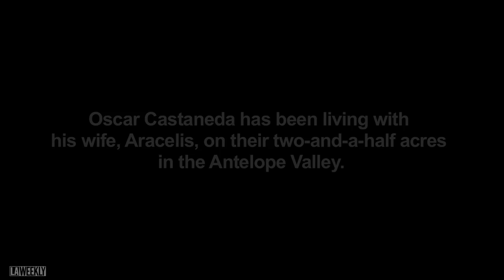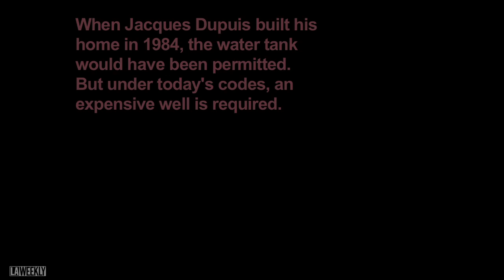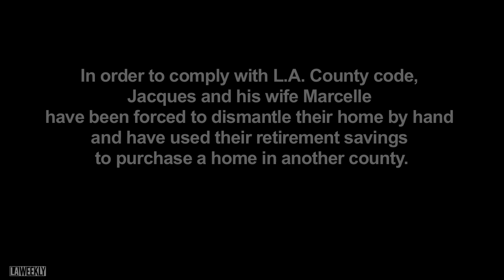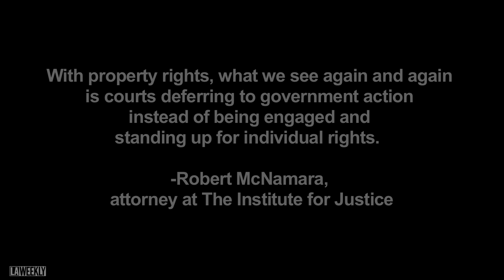L.A. County's War on Desert Rats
Tough code enforcement has been ramped up in these unincorporated areas of L.A. County, leaving the iconoclasts who chose to live in distant sectors of the Antelope Valley frightened, confused and livid. They point the finger at the Board of Supervisors' Nuisance Abatement Teams, known as NAT, instituted in 2006 by Los Angeles County Supervisor Michael Antonovich in his sprawling Fifth District. The teams' mission: "to abate the more difficult code violations and public nuisance conditions on private property."

Reporting by Mars Melnicoff and photography by Kevin Scanlon for LA Weekly.